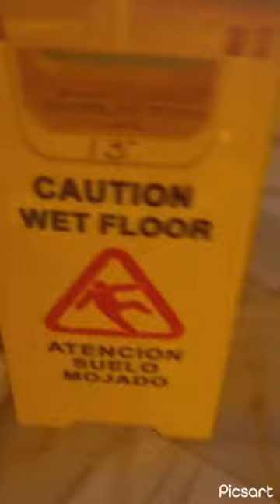13 -a short film